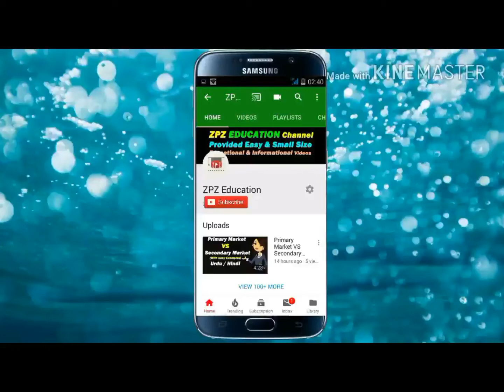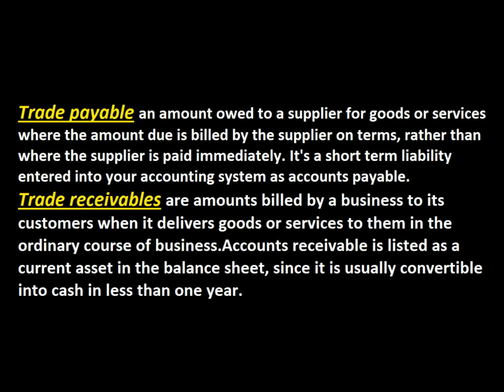Trade Payable & Trade Receivable with Example ? Hindi / Urdu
This Video give the basic concept of Trade Payable & Trade Receivable with Example ? Hindi / Urdu
1: Trade Payable with example
2: Trade Receivable with example

My Recommenmd Amazing Gears & Products:
1. Books
2. Digital Music
3. Electronics
4. Computers, Tablets and IT Accessories

1. Boya Microphones
2. Dell XPS 15 Laptop
3. Nikon DSLR Camera
4. Samsung Galaxy S10